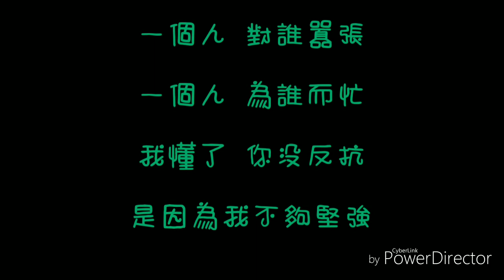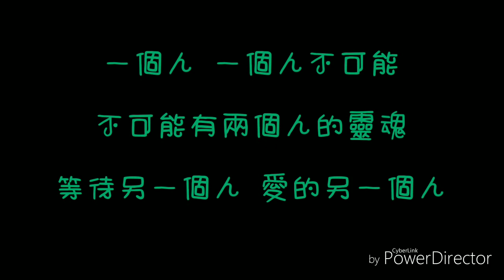( 歌詞 ) 丁噹 - 一個人不可能